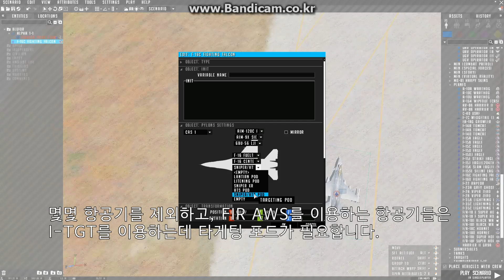FIR AWS - I-TGT 2.0 비디오 튜토리얼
I-TGT 2.0 비디오 튜토리얼

0:00 읽기전에
0:10 타게팅 포드 체크
0:25 I-TGT 2.0의 새로운 인터페이스
0:45 I-TGT 2.0 기능 소개
1:45 목표 생성 및 지정 방법
I-TGT 운용 방법
2:14 1.단일 GPS 목표 타격
3:07 2.다수의 GPS 목표 타격
4:22 3.파일런 순서 변경
5:39 4.듀얼 모드
6:53 5.지령 유도를 사용하기전에
7:00 5-1.지령 유도(CG)
7:19 5-2.지령 유도-종말(CG-T)
8:15 6.좌표 수동 입력
8:27 7.좌표 확인 기능
8:34 8.POI(Point of Interest)
8:53 9.목표 지정 해제 및 삭제
9:26 끝

사용한 음악: Bankrupt Sea / Jose Pavli, Project Wingman Soundtrack